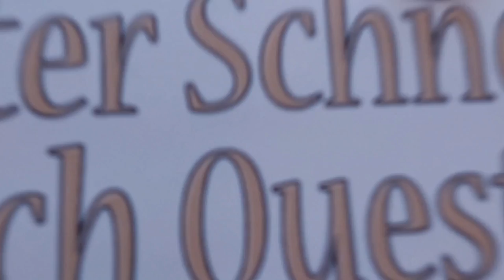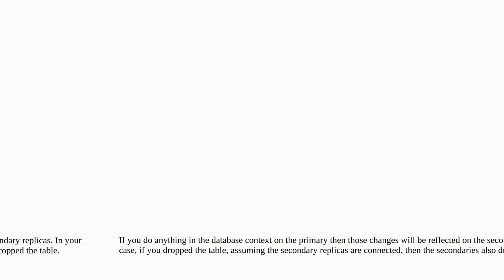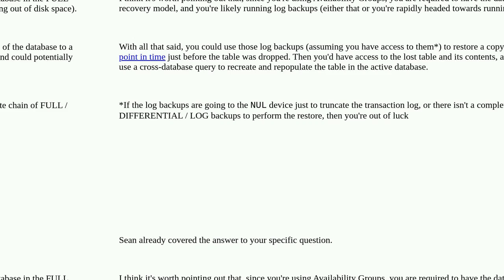Dba: Can a dropped table be recovered from Always On availability group?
Can a dropped table be recovered from Always On availability group?

A special thanks goes out to the community

  availability-groups drop-table sql-server